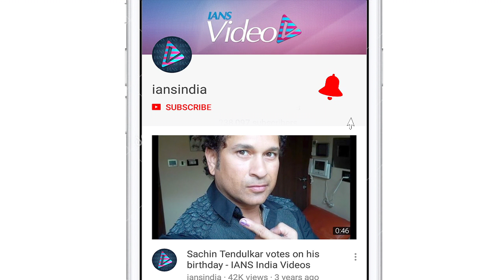People bullied me by calling 'Cobra': Kubbra Sait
Actress Kubbra Sait, who rose to fame with Netflix's web series 'Sacred Games' said people have bullied her by calling her 'Cobra' instead of her name but she feels proud of her identity today